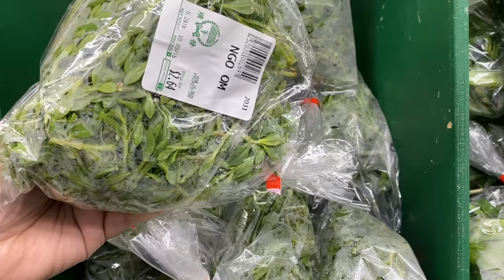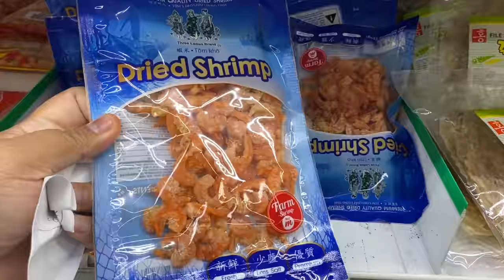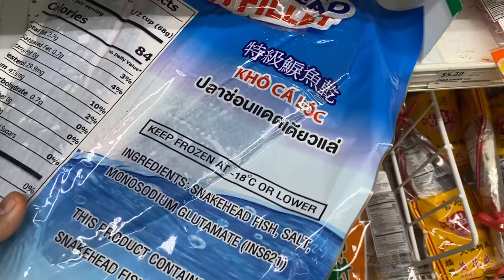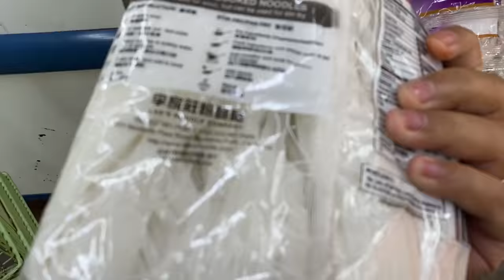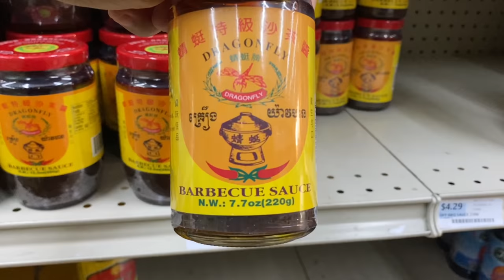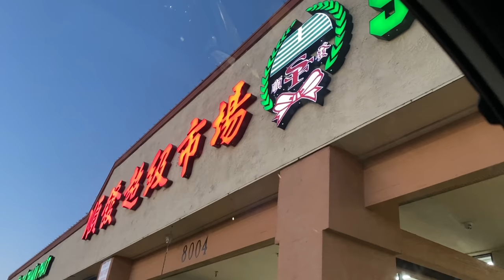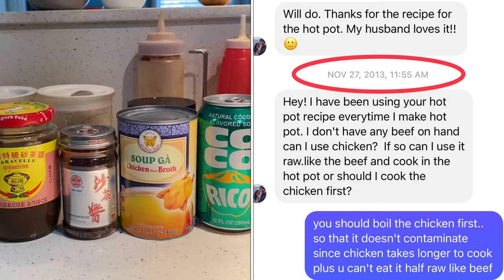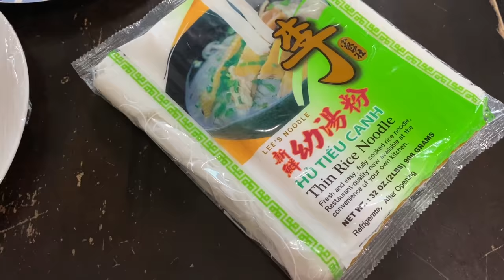SHOP COOK EAT YAO HON KHMER/CAMBODIAN HOT POT ដើរផ្សារទិញគ្រឿងផ្សំធ្វើយ៉ាវហនឆ្នាំងភ្លើងក្តៅៗហុយៗ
EP#402 Long await video recipe for my Cambodian style hot pot aka YAO HON. I came up with this recipe and post on my blog almost 2️⃣0️⃣years ago‼️ Who remember? 🙋🏻‍♀️A small break from making pickled baby mango and attending Coco 🐰 in our backyard garden 🪴 វគ្គទី 402 វិដេអូដែលបងប្អូនជាច្រើនរងចាំ ជាវិដេអូរបៀបខ្ញុំធ្វើយ៉ាវហន របៀបធ្វើនេះខ្ញុំបានសរសេរចែករំលេកអស់រយៈជិត2️⃣0️⃣ឆ្នាំមកហើយ‼️តើបងប្អូនណាខ្លះចាំបាន❓🤔 សំរាកពីធ្វើក្តិចស្វាយត្រាំ មកលេងក្នុងសួនជាមួយគូគូ🐰